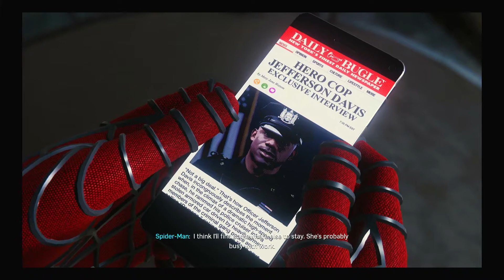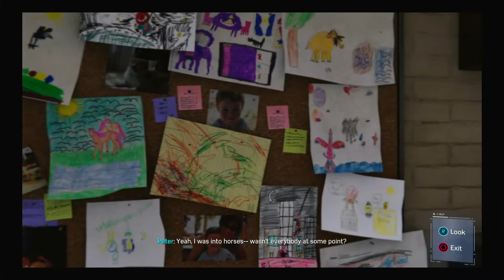Marvel's Spider Man Episode 4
On this video we check out two of Fisk place Peter lose his place and a old friend messages him